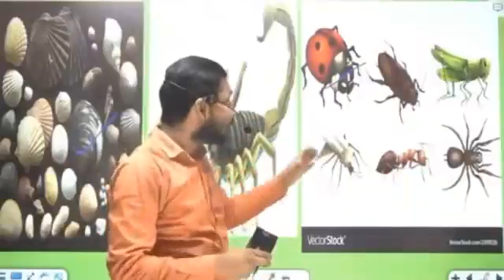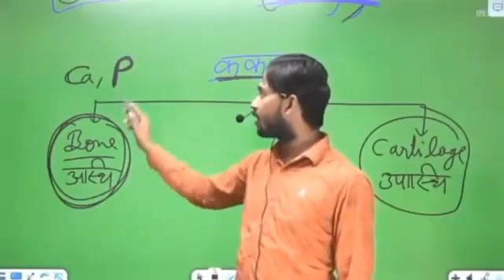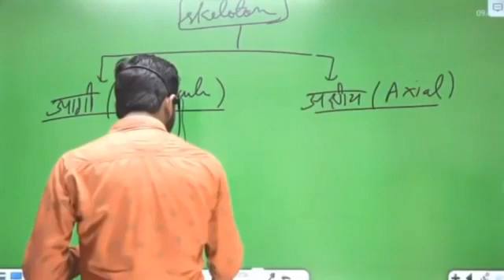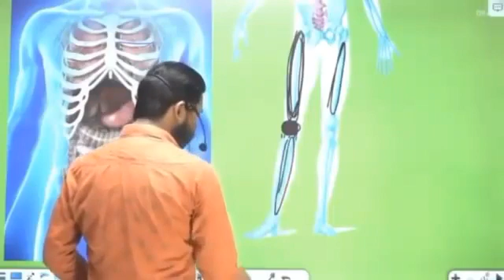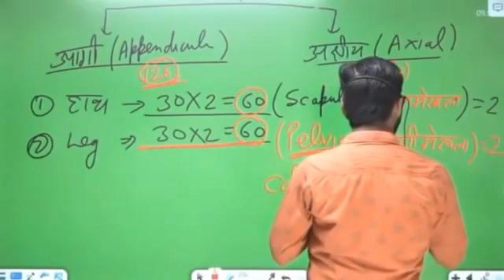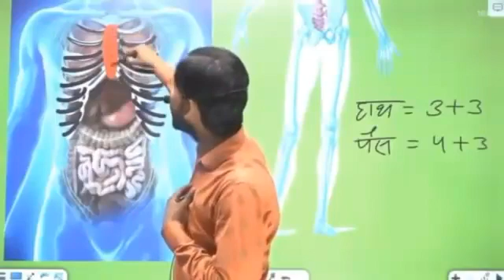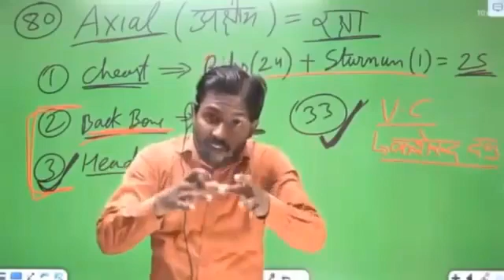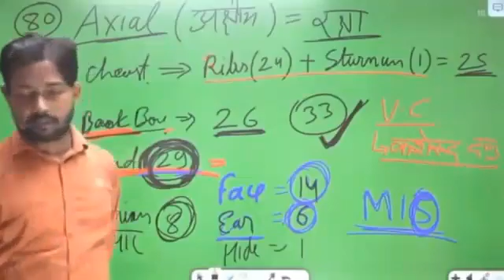skeletal system कंकाल तंत्र